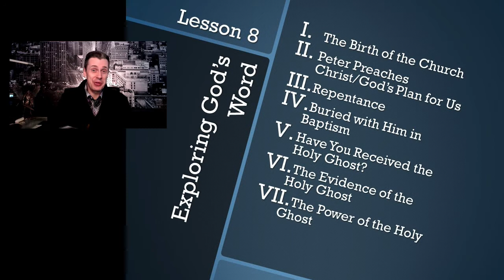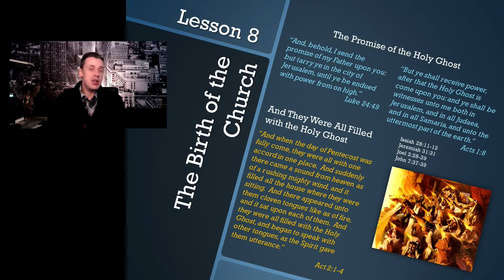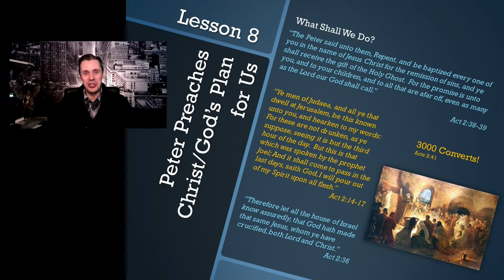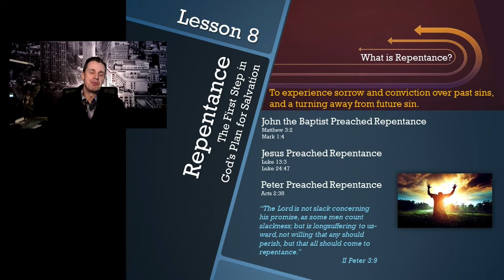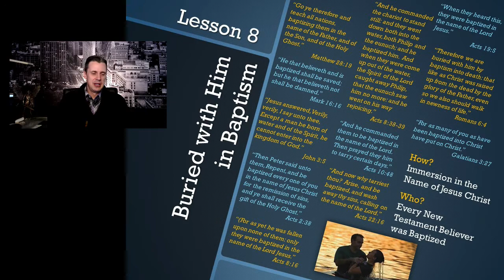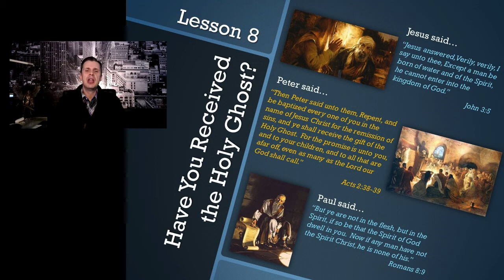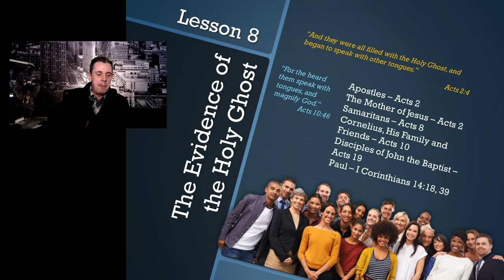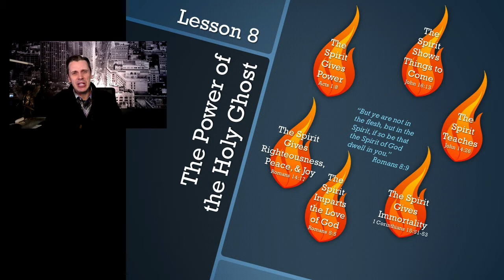Journey UP Church: Exploring God’s Word - Lesson 8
Join us as we go over the eighth lesson of Exploring God's Word. Tonight we're covering the birth of the church, God’s plan for us, repentance, baptism, and receiving, the evidence of, and the power fo the Holy Ghost.